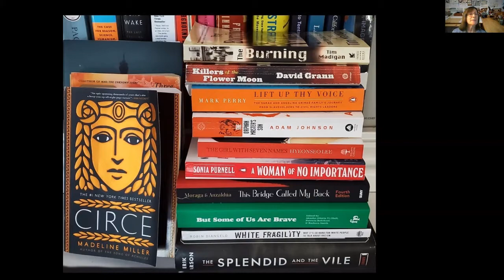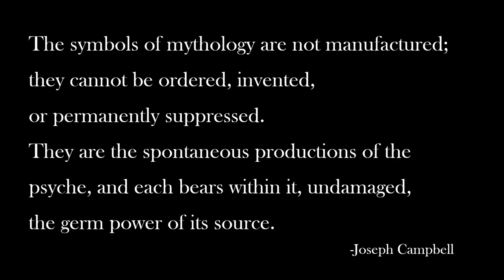"Scylla: The Ugly Truth Revealed" – Heather Stivison